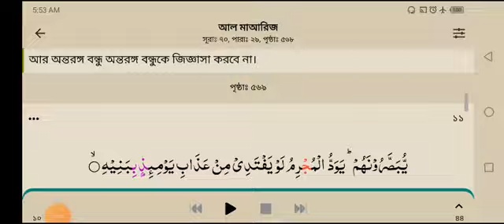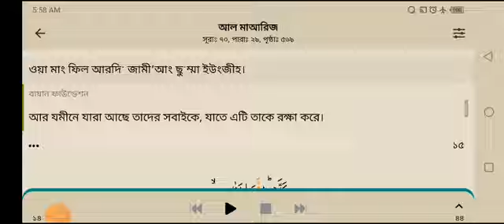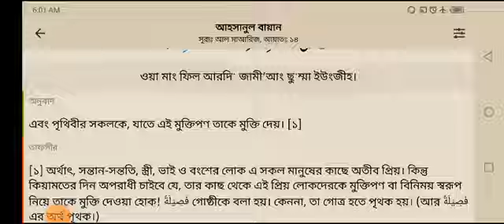AL QURAN SURAH ''AL MA AA RIJJ'' AYAT NO 10-14//BENGALI QURAN// QURAN MEANING//বাংলা কুরআনের অর্থ///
AL QURAN SURAH ''AL MA AA RIJJ'' AYAT NO 10-14//BENGALI QURAN// QURAN MEANING//বাংলা কুরআনের অর্থ//কোরআন দিয়ে আসুন জীবন তৈরি করি এবং জীবনটাকে ও। ইচ্ছাটাকে আল্লাহর কাছে সপে দিই। তাহলে আপনার এই জীবনটা সফল হবে এখানে পৃথিবীতেও এবং পরকালেও।এবং সে হলো সফল ব্যক্তি যে এই কাজটা করবে,ইনশাআল্লাহ।let's make our life with the light of Quran and the hadees of Mohammed sallallahu alaihi wasallam.